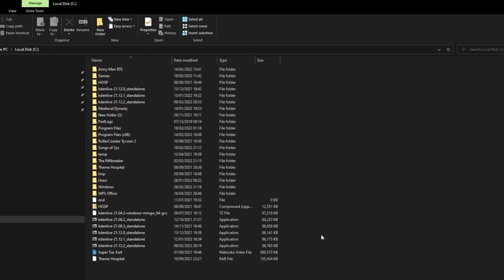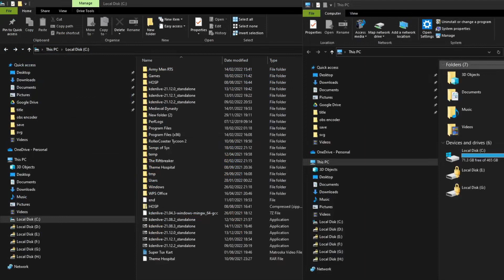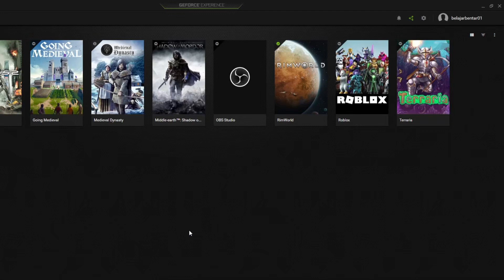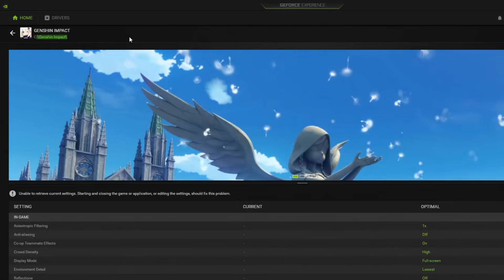Tutorial Menambah Game Genshin Impact ke NVIDIA GeForce Experience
Tutorial komputer kali ini mengenai cara menambahkan daftar game Genshin Impact secara manual. Dengan menggunakan GeForce Experience/GeForce Now. Game yang terdapat pada komputer kalian akan dioptimalkan pengaturannya sesuai dengan spesifikasi komputer yang kalian miliki.